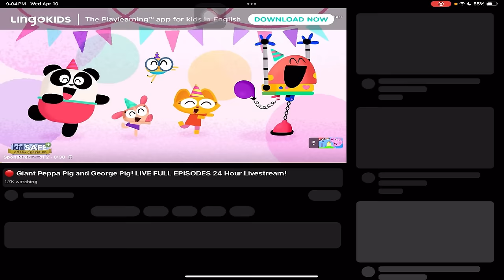CARRYING MY TEAMMATES LIKE A GOD WITH SNIPER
: aint_RushSenpai

: Rush Senpai

Walter Crisostomo

App Recorder
: Built-in on ipad

App Editor
:Capcut

Device
: Ipad 11th Pro
Love you guys thank you so much for all the support❤🔥